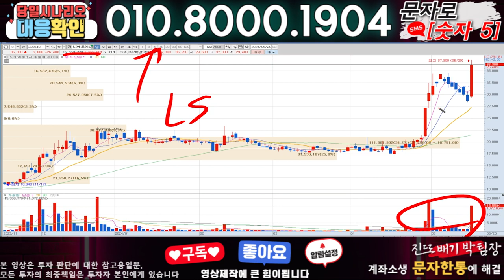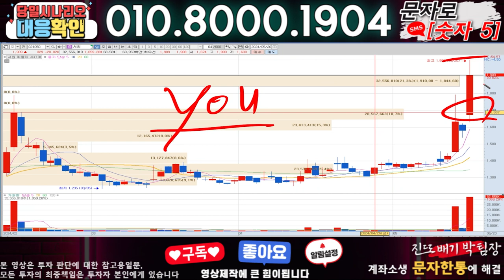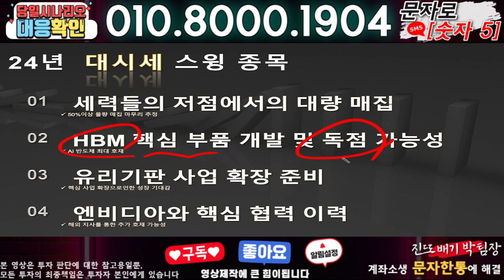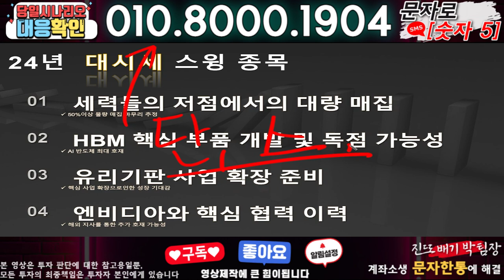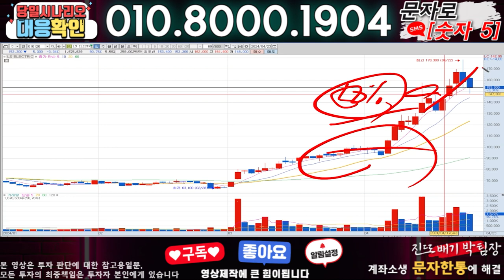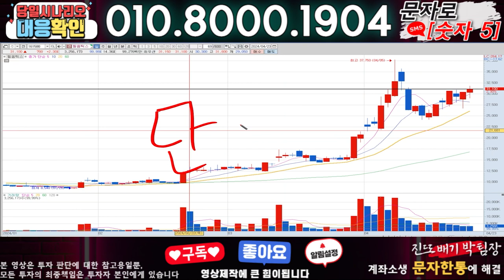LS에코에너지 ) 3분전 기습속보-공식입장발표!! 무슨일인가?